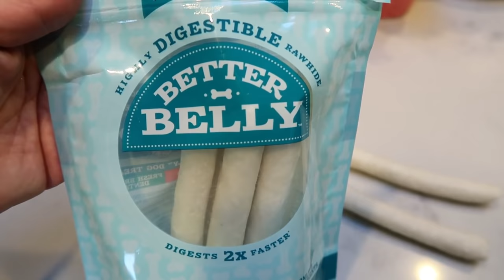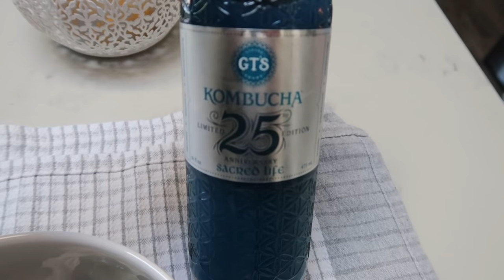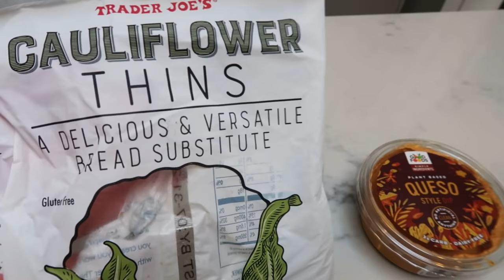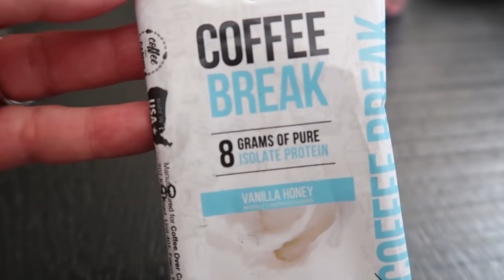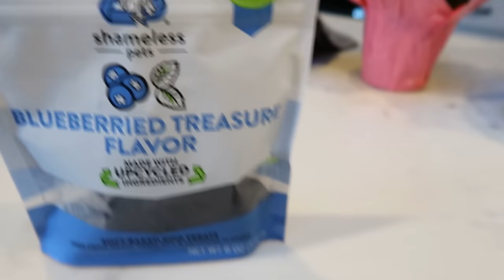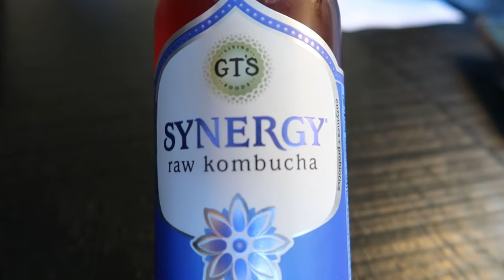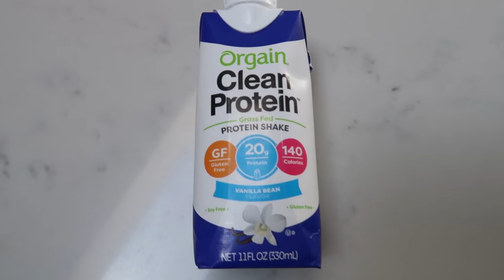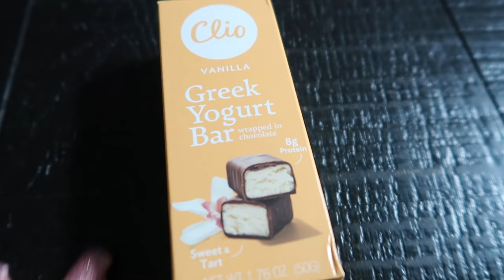WEEKEND VLOG!! | TWO RECIPES & LOADS OF FUN!! | MYWW | WEIGHT WATCHERS!!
Welcome to my 1st ever weekend vlog!!!  It was SO fun taking you with me for the weekend!  I hope you love it!! Recipe is on my website below!!  Enjoy! XO

COPPER CHEF AIR FRYER:

BAMBOO KITCHEN SCALE:

BEYOND RAW BCAA'S (POST WORKOUT):

LASHES & LINER (make sure you order liner for the lashes!)

TWO FACED YOU DEW YOU FOUNDATION:

TWO FACED YOU DEW YOU SETTING SPRAY:

PHYSICIANS FORMULA BUTTER BRONZER:

BENEFIT HOOLA BRONZER:

KYTLIE JENNER HIGHLIGHTER (Santorini is no longer available but this is close!)

COVERGIRL EASY BREEZY BROW:

BEAUTY BLENDER:

 Code- jennswwjourney

Code- jennswwjourney

Code- jennswwjourney

💌HAPPY MAIL!!!💌
Jenn Clayton